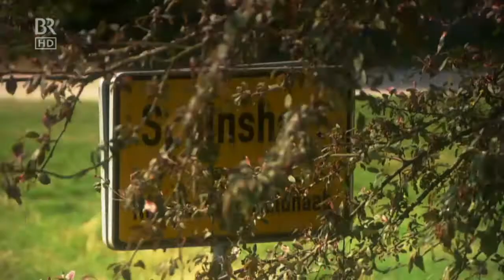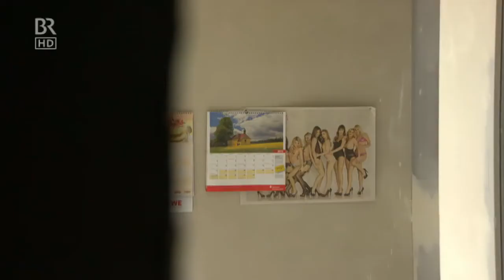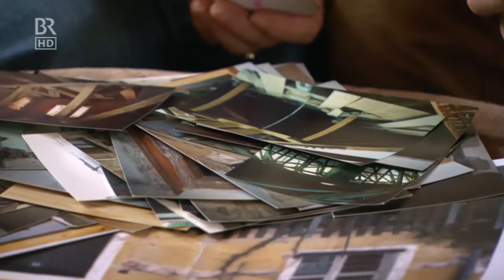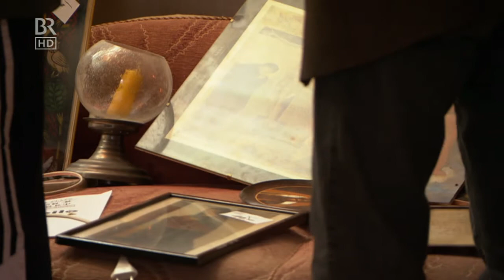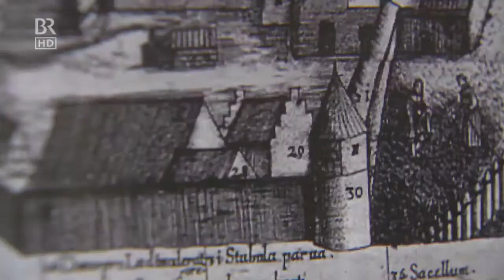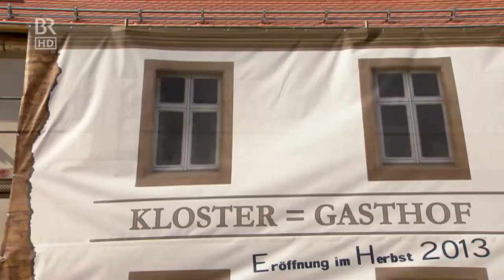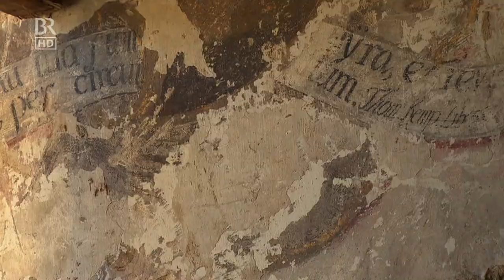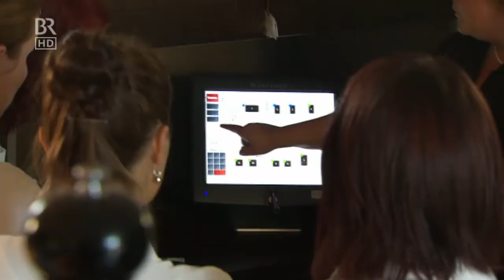Bayern erleben: Klosterdorf Speinshart Doku (2014)